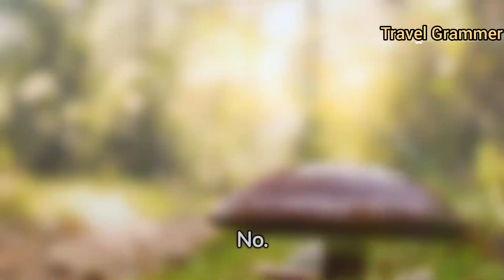Top 10 Trekking Places in India 2024 Travel Grammer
top 10 most beautiful places in india to visit,
9 most unique places to visit in india reaction,
most dangerous places to visit in india,
9 most unique places to visit in india,
best places to visit out of india,
must visit places in india before you die,
best place to visit indore,
best place to visit in sindh,
most dangerous tourist places in india,
most tourist places india dixi lawaniya,
best tourist places in the india,
indiana best places to visit,
best tourist places for indian,
best places to tour in india,
most famous tourist places in india,
best places in india for family trip,
places to visit around gurgaon,
best place in india for tour,
best place in india for tour with friends,
ghy best places to visit,
best place for visiting in india,
places to go in india,
best places to go in india,
most popular honeymoon places in india,
in india best places to visit,
in india best tourist places,
india top places to visit,
india most visited places,
best places to visit in indiana,
places to visit indiana,
india places to visit,
j & k tourist places,
jibhi best places to visit,
india top 5 places to visit,
places to visit in kalyani,
best places to visit for indian,
best places to visit near india,
best places to visit in northern india,
places to visit near india,
best place to tour in india,
the best place in india,
must visit places in north india,
must visit places in northeast india,
best place to visit north india,
places to visit north india,
places to see in indiana,
best tourist places in oman,
best places to visit in oman,
places to visit in sindh,
places to visit in patan,
places to visit panjim,
places to visit in isb,
places to see in india,
tourist places of mp,
places to explore in india,
places to see in north india,
places to visit in quetta,
must visit places in south india,
must visit spiritual places in india,
best tourist destinations in india,
top tourist destinations in india,
most popular tourist places in india,
top most tourist places in india,
most beautiful places in india to visit,
must visit tourist places in india,
best places to visit in nj,
unique places to visit in india
top 5 visiting places in india,
top 10 india tourist places,
top 10 tourist spot in india,
best 5 places to visit in india,
2 days trip places in india,
top 5 places to visit in india,
2 days trip in india,
5 best tourist places in india,
5 best places to visit,
top 5 places to visit,
top 5 places in india,
top 10 famous tourist places in india,
top 10 must visit places in india